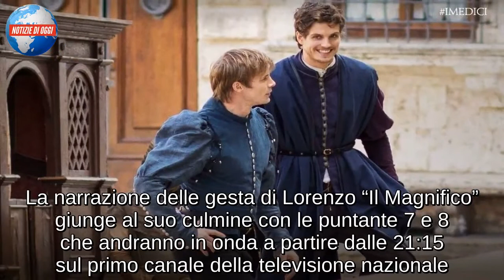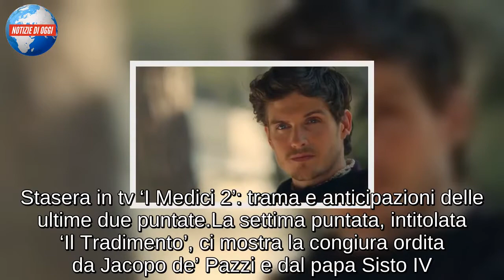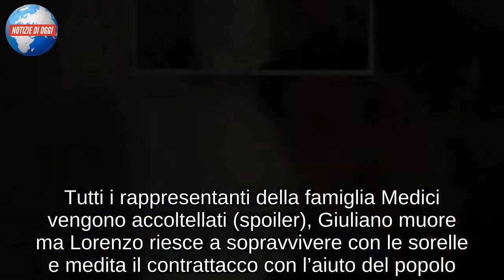Stasera in tv, I Medici 2 su RaiUno: trama, anticipazioni e cast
Stasera in tv l’ultimo appuntamento con ‘I Medici 2’ su Rai Uno: ecco a voi la trama, le anticipazioni ed il cast delle ultime due puntate.

Con quello di stasera si conclude l’appuntamento del martedì sera con la fortunata fiction ‘I Medici 2‘. La narrazione delle gesta di Lorenzo “Il Magnifico” giunge al suo culmine con le puntante 7 e 8 che andranno in onda a partire dalle 21:15 sul primo canale della televisione nazionale. Per l’occasione al cast che vede come sempre Daniel Sharman nel ruolo dell’assoluto protagonista (Lorenzo de Medici) e Sean Bean in quello dell’antagonista (l’attore britannico recita il ruolo di Jacopo de’ Pazzi), si aggiunge Raoul Bova nei panni di papa Sisto IV, il papa che tramò insieme alla famiglia Pazzi l’attentato ai danni dei Medici.
Stasera in tv ‘I Medici 2’: trama e anticipazioni delle ultime due puntate
La settima puntata, intitolata ‘Il Tradimento’, ci mostra la congiura ordita da Jacopo de’ Pazzi e dal papa Sisto IV. La furia della famiglia Pazzi è accompagnata in questo piano dall’interesse temporale della Chiesa, i due congiuratori decidono di organizzare una finta pace con Lorenzo mandando a Firenze una delegazione ecclesiastica guidata dal cardinale Riaro. Lorenzo accetta la richiesta di pace ed invita gli ex rivali a cena a Palazzo (spoiler), ma il fratello Giuliano, tormentato da sospetti, boicotta la cena e manda all’aria il piano dei cospiratori.

L’ottava ed ultima puntata, intitolata ‘Consacrazione’, ci porta alla cerimonia nel Duomo di Firenze. I Pazzi sono ancora decisi a scalzare la famiglia Medici per prendere il controllo di Firenze ed il loro sanguinoso piano prende vita. Tutti i rappresentanti della famiglia Medici vengono accoltellati (spoiler), Giuliano muore ma Lorenzo riesce a sopravvivere con le sorelle e medita il contrattacco con l’aiuto del popolo.